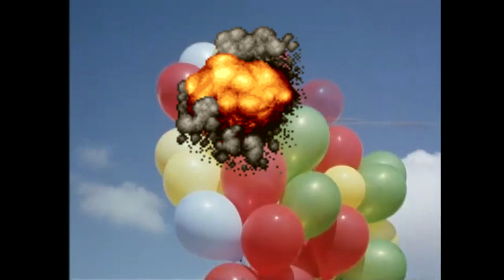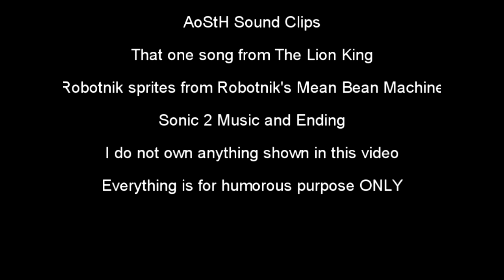YTP - Mr. Bean goes to Robotnik Land (reupload)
I made this a long long time ago, don't expect quality.
Also, video ideas will be appreciated, I wanna make more stuff
Original Description:

In my first ever poop, Mr. Bean sees an ad for Robotnik Land, decides to go there, stays for 3000 years, and ends up beating sonic 2. Wow.

Edit 10/20/15
Looking back at this video, I feel that I kinda overused the old '07 memes. It's still a dumb video, but then again, that's what I was going for. 20K views on my first video isn't too bad!

Edit 8/21/16
Alright, okay, this video sucks. I should really make something better.

Nothing in this video is owned by me, they belong to their respective companies. Also, the Robotnik Land ad was made by IAMVeemon.